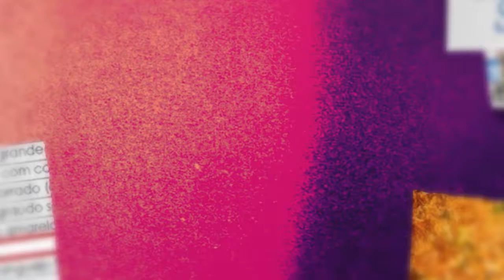Você quer isso de volta?